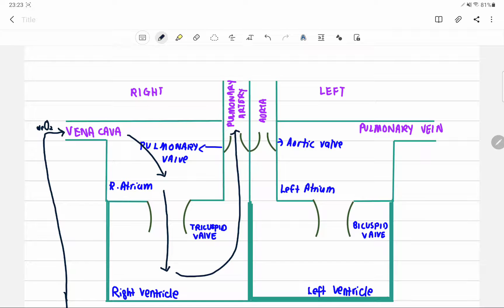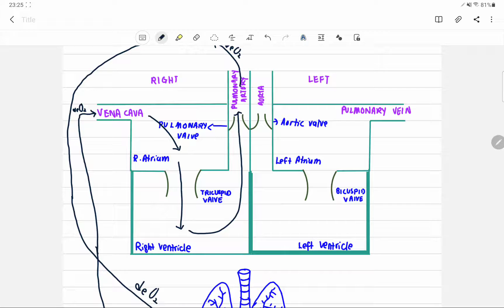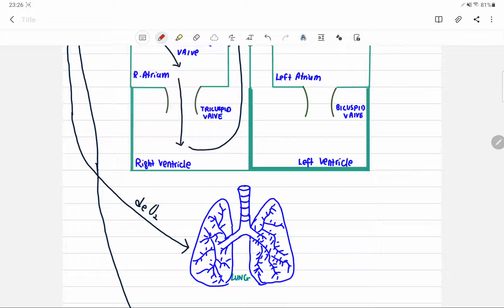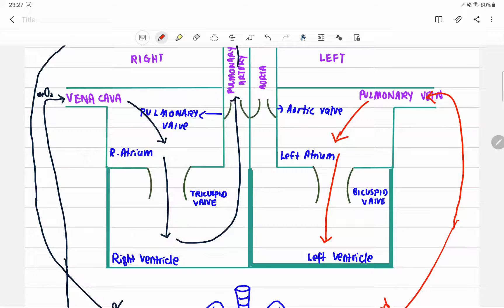Chapter 8: Flow of oxygenated and deoxygenated blood through heart